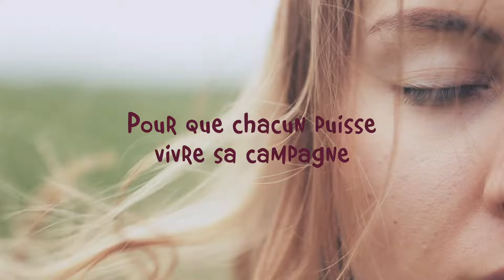LaMaison.fr avec Agrial - Ma Campagne connexion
LaMaison.fr, la nouvelle enseigne française imaginée pour permettre de bien vivre sa campagne ! 🏡

LaMaison.fr est une volonté d’AGRIAL, coopérative agricole et agroalimentaire, acteur local de premier plan, amoureux de sa terre et ouvert au monde ! Vous avez choisi de bien vivre votre ruralité, et nous souhaitons vous accompagner.

👉 Retrouvez sur notre chaîne nos idées et conseils brico, jardin, animalerie et déco !

LaMaison.fr c’est + de 40 000 articles bricolage, matériaux, décoration, motoculture, jardin, animalerie et habillement ! Disponibles en livraison à domicile ou en click & collect… Retrouvez-nous